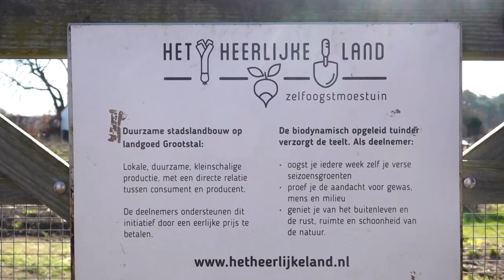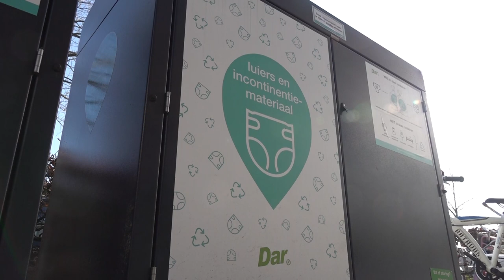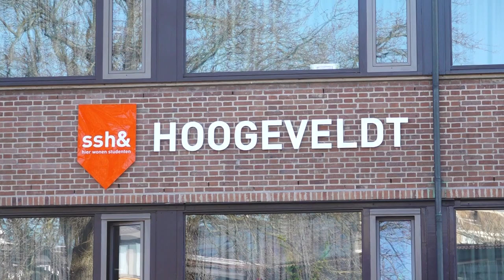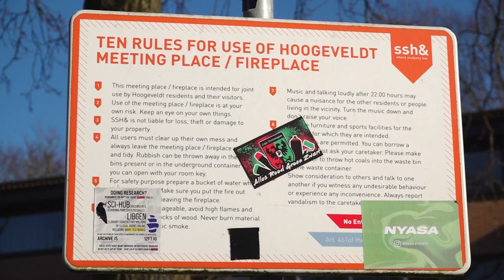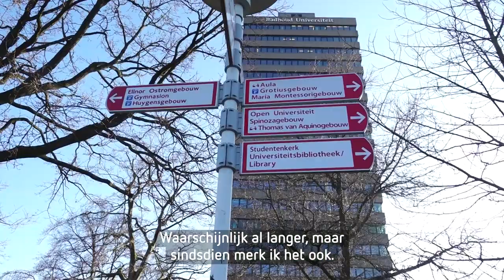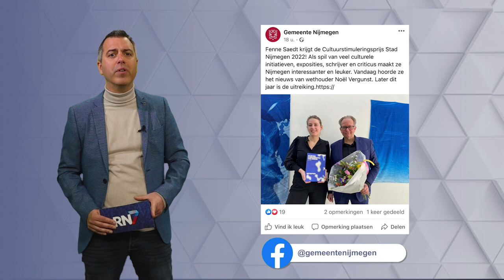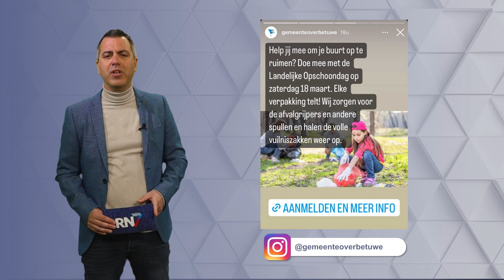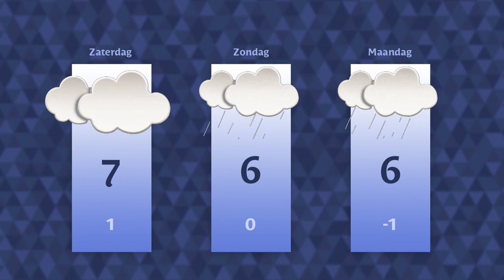Vrijdag 3 maart 2023 || RN7 REGIONIEUWS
Tuinders in actie tegen dure groente,
poepluiers krijgen in Nijmegen een nieuw leven
en politie zoekt getuigen van schietpartij in Hatert.